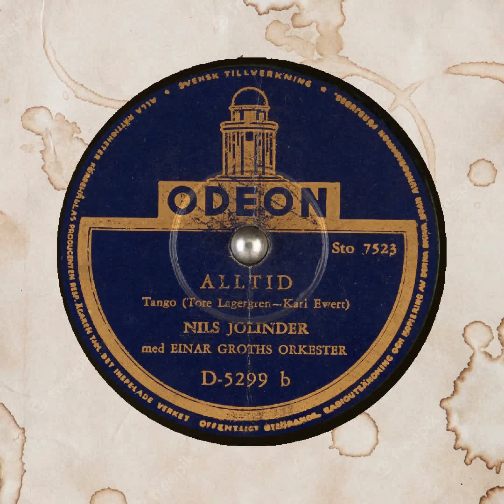ALLTID NILS JOLINDER EINAR GROTHS ORKESTER